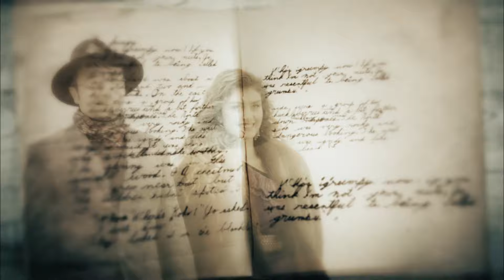İsmail ve Tezene'nin Çılgınlıkları #10 - Şevkat Yerimdar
Tezene roman sektörüne giriş yapıyor. BÖYLE BİR AŞK
BİR DAHA GELMEZ

KÜNYE
SENARYO: EROL HIZARCI
YÖNETMEN: BÜLENT İŞBİLEN
YAPIMCI: HAYRİ ASLAN
YAPIM: LİMON FİLM
TÜR: KOMEDİ
KOORDİNATÖR: ŞULE PUSAT